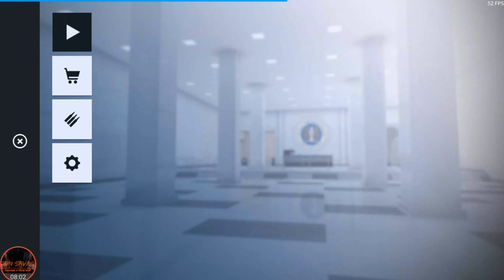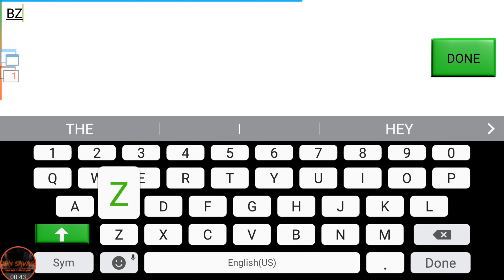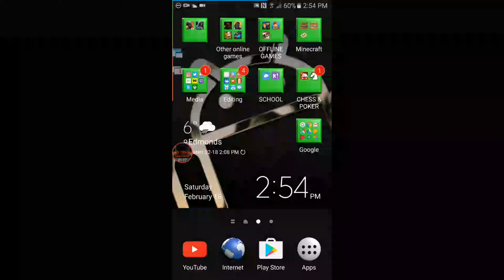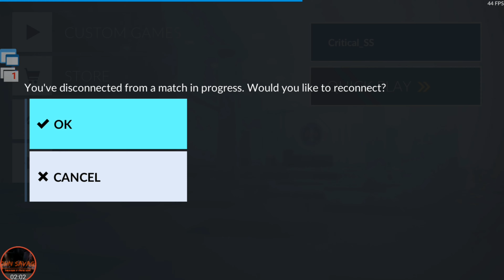Critical Ops - 0.6.5.4 Update Preview (Test Version)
Hey Guys I have the test version of the next update! Not many people have it, so today I decided to show it off so people can see the how the next update is gonna be like :). If you would like to scrim our clan please put it down below in the comments, make sure to have discord or Kik and you are on mobile not PC.

Recorder: Game Screen Recorder